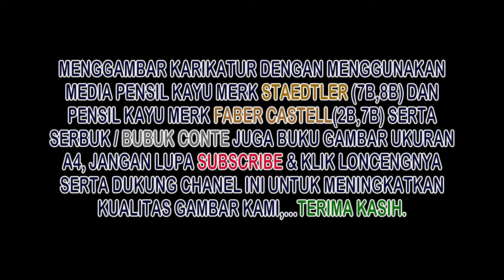Speed drawing caricature YUNI SHARA.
Yuk menggambar,... kamu pasti bisa jika kalian ingin sungguh2 belajar,